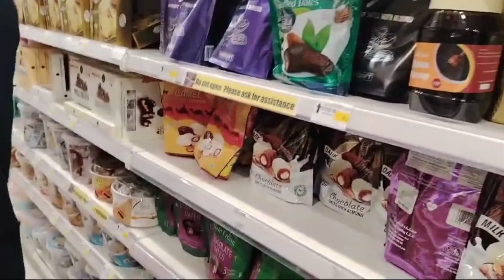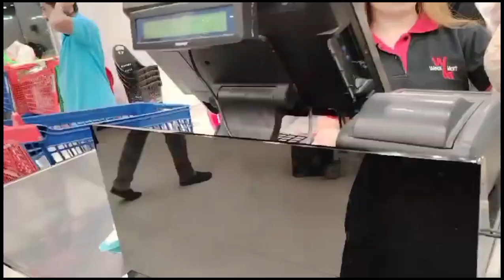Wear Mart Abu Dhabi | Bina paiso k Baldiya Bus travel 😂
am here with another great informative video
visited in Abu Dhabi cheapest wear Mart